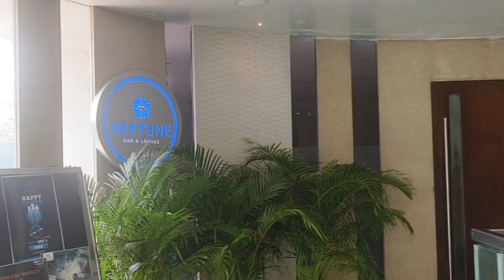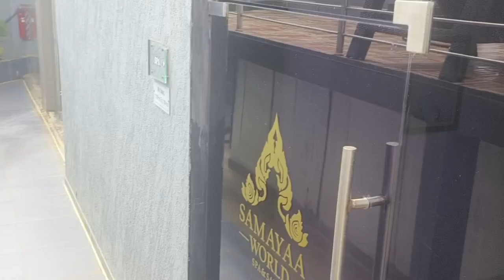Fortune Park Sishmo, Bhubaneshwar - Member ITC's Hotel Group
Fortune Park Sishmo

Fortune Park Sishmo offers numerous on-site facilities to satisfy even the most discerning guest. Keep up with all your communications easily with the hotel's free Wi-Fi. Getting from and back to the airport can be easily arranged with the hotel's airport transfer services. Taxi, car hire and shuttle services provided by the hotel make exploring Bhubaneswar even more convenient.
Guests can enjoy free parking right at the hotel. Front desk services including concierge service, express check-in or check-out, luggage storage and safety deposit boxes can assist with your needs. Getting tickets for the city's best entertainment is easy through the hotel's ticket service and tours. Packing light is possible at Fortune Park Sishmo thanks to the hotel's dry cleaning service and laundry service keeping your clothes clean.

Feeling lazy? In-room conveniences like 24-hour room service, room service and daily housekeeping let you get the most out of your room time. For the comfort and health of all guests, smoking is not permitted anywhere within the hotel. Smoking is allowed only in the designated smoking areas provided by hotel.

Every day at Fortune Park Sishmo begins with a delicious in-house breakfast. Enjoy the morning bliss with a sip of good coffee at the cafe located in the hotel. A variety of convenient and tasty dining options are waiting for you at the hotel, for whenever you get hungry. A memorable night with your travel companions can be had without going far, at the hotel's bar.
Fortune Park Sishmo offers unique recreational opportunities for all guests. End your days in total relaxation with a visit to the spa, located right at the hotel. Spend some time relaxing at the hotel's pool. Check out the hotel's fitness facility to stay fit and firm on vacation.
Grab some last-minute needs or local souvenirs for yourself or those back home without having to go anywhere at the souvenir shops available right on-site.

Best hotel in Odisha,
Best hotel in Bhubaneswar,
Biggest hotel in Bhubaneswar,
Biggest hotel in Odisha,
Swasti premium hotel,
Hotel Swasti premium,
Swasti premium Bhubaneswar,
Five star hotel in Bhubabeswar,
Five star hotel in Odisha,
5 star hotel in Bhubabeswar,
5 star hotel in Odisha,
Odia Monk,
Odia vlog,
Basanta Matia,
Bhubabeswar city,
Bhubaneswar vlog,
Lotus resort Konark,
Hotels in Bhubaneswar,